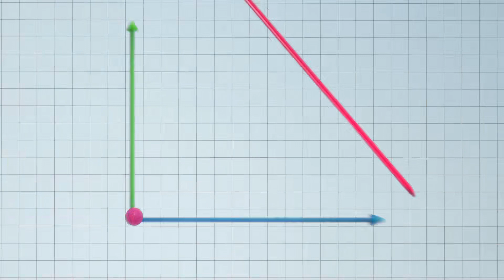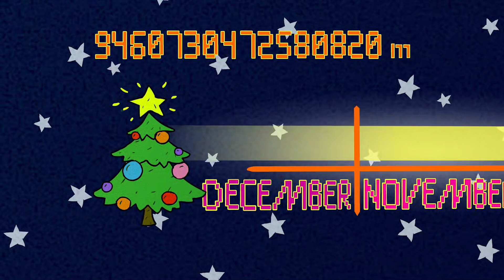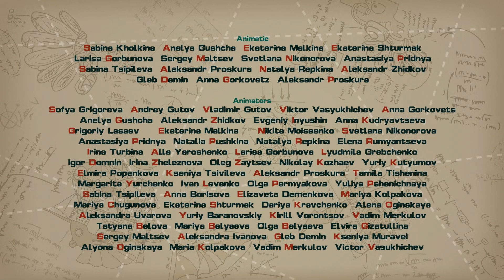A Diet for the Universe - PinCode | Cartoon for Kids | Learn with KikoRiki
Rosa has won the title of Miss Macrocosmos! But just like the universe, she finds herself expanding. Should she try and conform to beauty standards, or be like the universe and accept herself? In this episode, kids learn about how the universe is expanding. Featuring Nobel Prize winners Saul Perlmutter, Brian Schmidt, and Adam Riess.